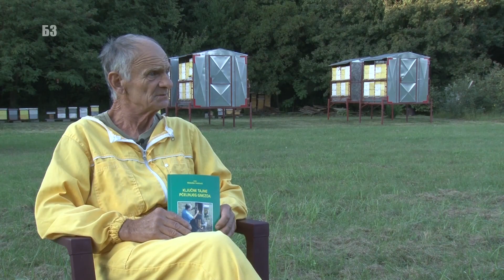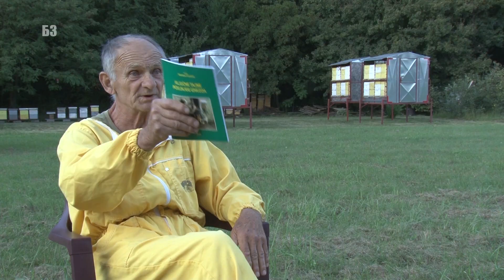ZAZIMLJAVANJE PČELA NA PRIRODAN NAČIN - bez trunke sećera - ŠTA SE DOBIJA TIME